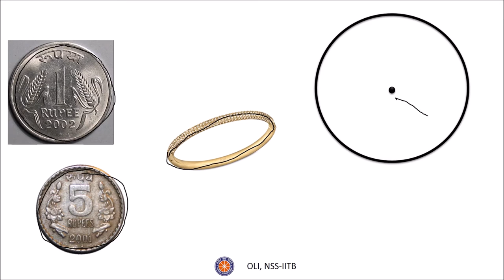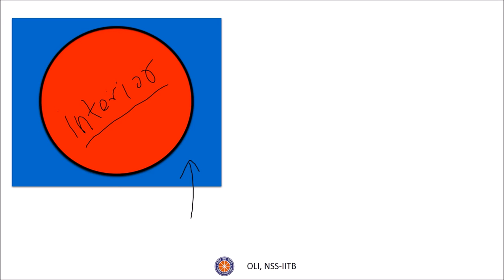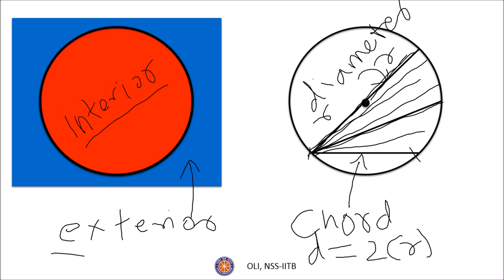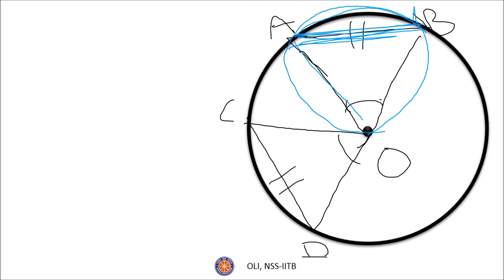বৃত্ত - অংশ 1/2 (Circle - Part 1/2) - Bengali Maths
In this video, various terminologies related to a circle like chord, major arc, minor arc, diameter, etc. are explained.

Taught by: Shubham Karmokar